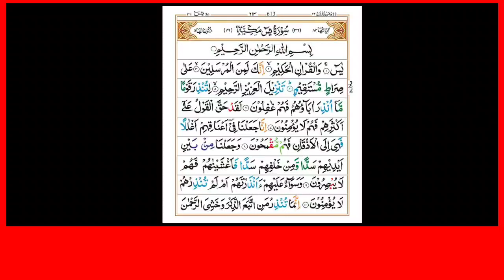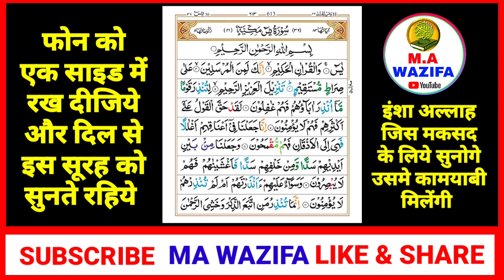Surah Yaseen Sunne Aur Padhne Ke Fayede । सूरह यासीन सिर्फ एक बार हर मुसलमान को सुन्ना ज़रूरी है।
mufti salman azhari wazifa
naat sharif
surah yaseen acchi awaaz mein
surah yaseen kalma
subah surah yaseen padhne ki fazilat

your Qourise.

video Title

Surah Yaseen Sunne Aur Padhne Ke Fayede । सूरह
यासीन सिर्फ एक बार हर मुसलमान को सुन्ना ज़रूरी है।